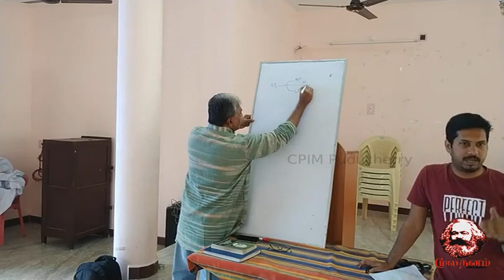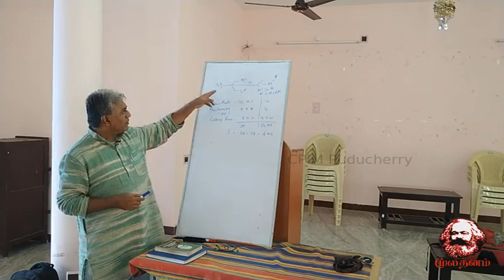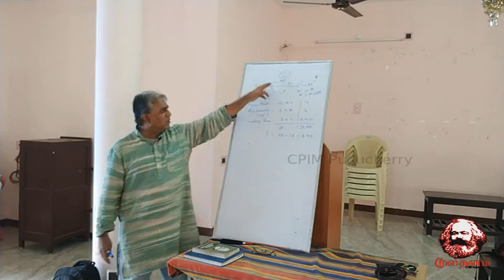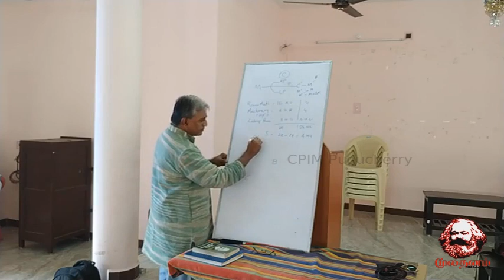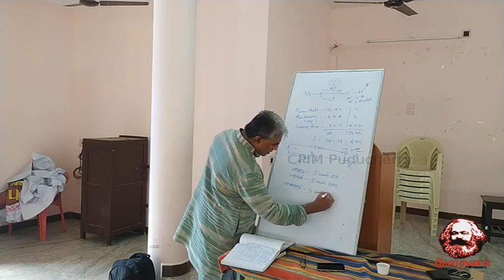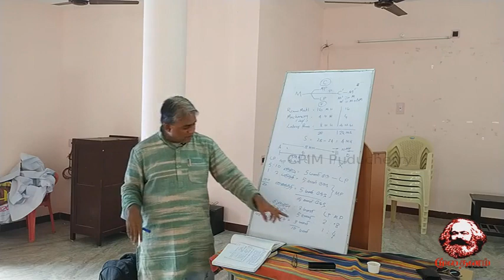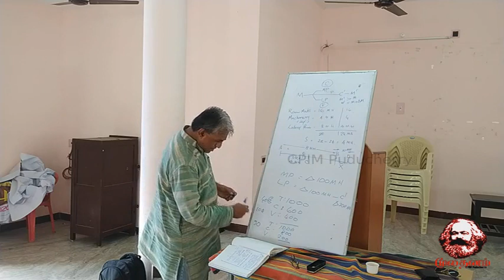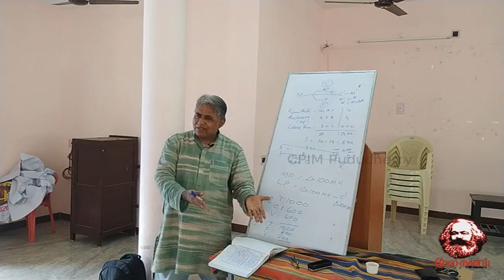கார்ல் மார்க்சின் மூலதனம் வகுப்பு - 4 (புதுச்சேரி)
வகுப்பு: 4, அமர்வு: 5

குறிப்பு: 52:16 நேரத்திற்கு பின் ஏற்பட்ட தொழில்நுட்ப கோளாறு காரணமாக ஒரு சில மணி துளிகளை பதிவு செய்ய இயலாமல் போனது. அதனை சரி செய்த பின் பதிவு செய்யப்பட்டவை 52:18 லிருந்து உள்ளது.

இந்த அமர்வில் தொழிற்சாலைகளில், அலுவலகங்களில் பயன்படுத்தப்படும் உற்பத்தி சாதன கருவிகளின் திறன் மேம்பாடும் அவை எப்படி உற்பத்தியை அதிகரிக்கிற அதே நேரத்தில், தொழிலாளிகளின் வேலையை சுலபமாக்குகிற அதே நேரத்தில் தொழிலாளியின் வேலை நேரம் குறையாமலும், கூலியும் உயராமலும் முதலாளிக்கு உபரி மதிப்பு மட்டும் அதிகரிக்கிறது என்பதை விளக்கியிருக்கிறார் தோழர் ப.கு. ராஜன்.